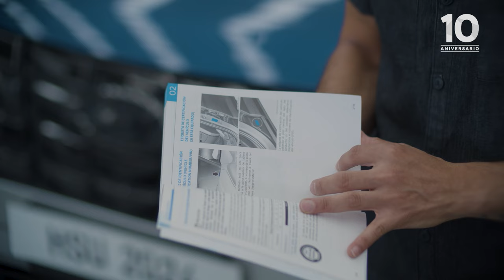Descubre cuál es el tipo de gasolina ideal para tu auto Hyundai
Descubre cuál es el combustible ideal para tu Hyundai y cómo afecta su rendimiento y durabilidad a largo plazo. Conoce las diferencias entre gasolina Premium y Magna, y explora cuál es la mejor opción para los diferentes modelos Hyundai.